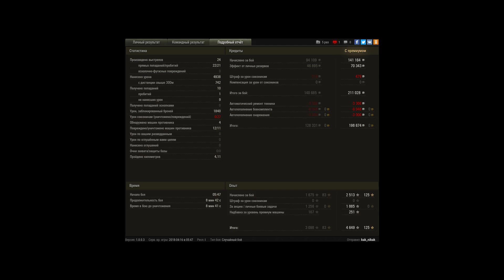Универсальный китайский боец Type 59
Тащерский бой или уникальное везение